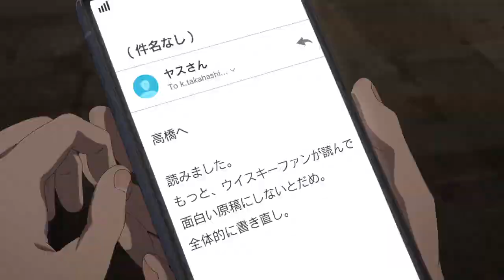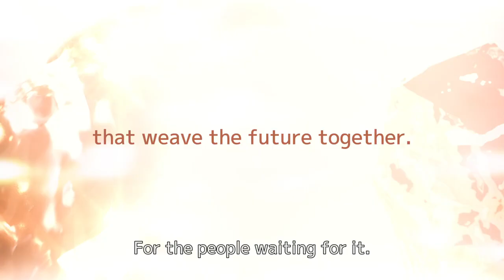KOMADA – A WHISKY FAMILY Official Trailer (2023)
lovingly blended story of whisky and family. People at Komada Distillery work hard to reproduce its signature whisky which they had to stop making years ago.
DIRECTOR
Masayuki Yoshihara "The Eccentric Family"

CAST
Saori Hayami “Demon Slayer”, “SPY×FAMILY”
Kensho Ono “SPY×FAMILY”

Film Festivals & Awards
Annecy International Animation Film Festival 2023 - Contrechamp competition
Sitges Film Festival 2023 - Anima't
Tokyo International Film Festival 2023

Synopsis:
Kotaro, a novice editor for a web news, visits Komada Distillery for a project on Japanese craft whisky. Led by a young female president Rui who recently took over the family business, the distillery works hard to reproduce its signature whisky KOMA they had to stop making years ago. KOMA was a brand that Rui’s grandfather and father had lovingly preserved and an symbol of happiness for all . However, not to mention financial backing, too many clues are missing to revive the whisky once lost. Rui, Kotaro, and the distillery supporters pull together every thread to bring back the whisky filled with family memories